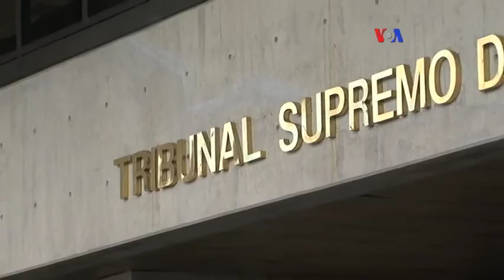Venezuela: prohíben manifestaciones frente al CNE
La oposición venezolana catalogó como una medida "totalitaria", del Tribunal Supremo de Justicia, la reciente decisión de prohibir protestas en todas las sedes del Consejo Nacional Electoral, en todo el país.